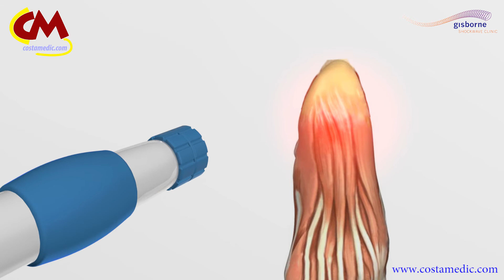Shock-wave pain treatment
A medical device used to send shock waves in the painful areas of the body. It relieves chronic bone and muscle pain.

3D animation was done by the Costamedic team.
if you need 3d medical animation or illustration.